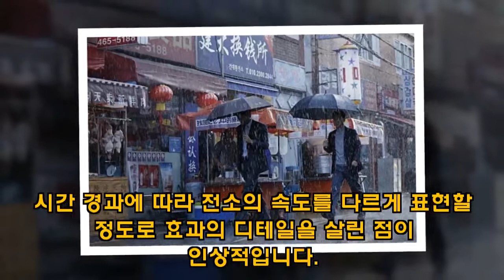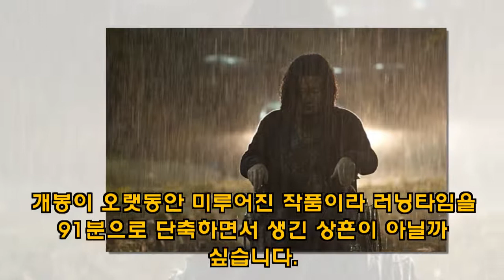[리뷰] '희생부활자' 한국 SF 스릴러 되살릴까?-한국 쇼 비즈-Korean ShowBiz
[title]
7년 전 어머니 '명숙'(김해숙)을 강도사건으로 잃고 난 후부터는 술도 끊고 기계처럼 일에만 매달립니다. 그러던 어느 날, 죽은 명숙이 '희생부활자'가 되어 나타나 아들을 공격합니다. 희생부활자는 억울하게 피살당